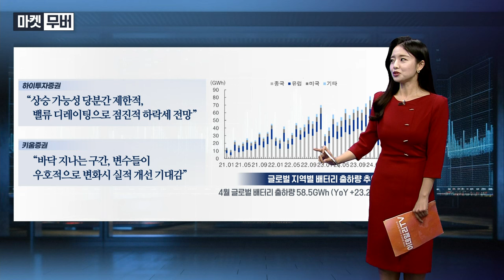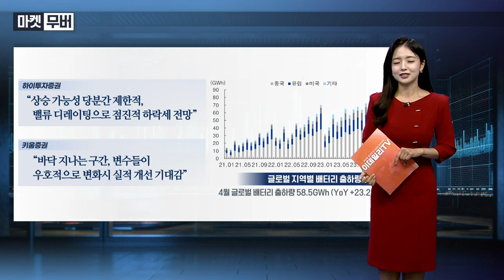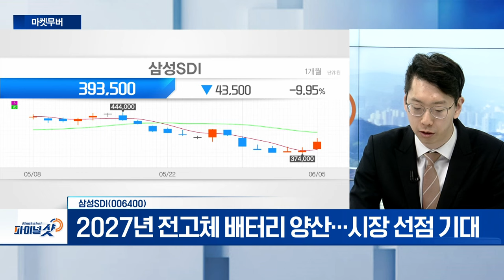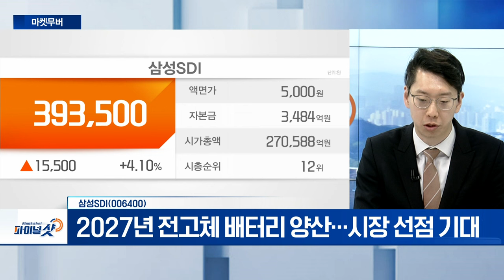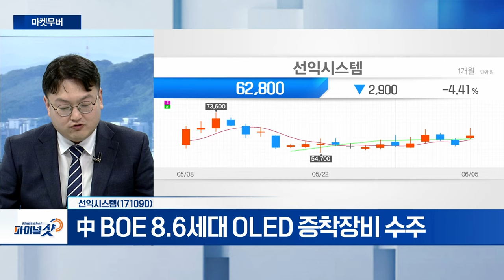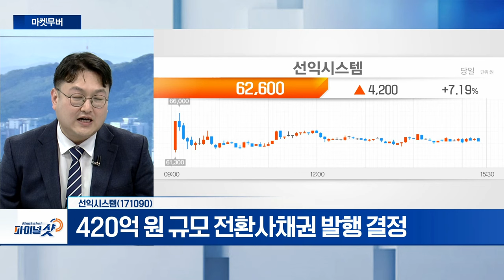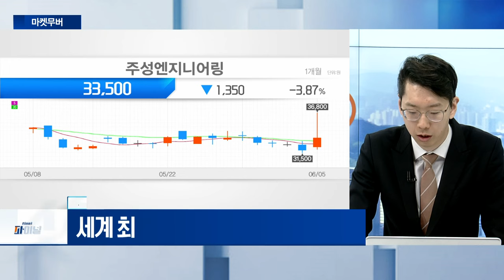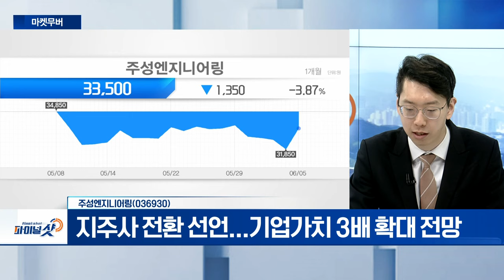삼성SDI, 선익시스템, 주성엔지니어링 | Final Shot (20240605)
삼성SDI(006400)
- K배터리 3사, 1~4월 점유율 22.9%
- 2027년 전고체 배터리 양산... 시장 선점 기대

- 中 BOE 8.6세대 OLED 증착장비 수주
- 420억 원 규모 전환사채권 발행 결정

- 세계 최초 EUV 대체 차세대 반도체 양산 공정 구현
- 지주사 전환 선언... 기업가치 3배 확대 전망